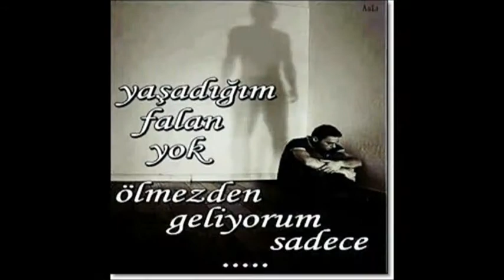SENSIZIM Yorum Nez Alev Killmeyer .Siir A.Özkan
Yorum   Nez   ALEV KILLMEYER
siir   Adnan  ÖZKAN
Video yapim  NEZ  ALEV  KILLMEYER